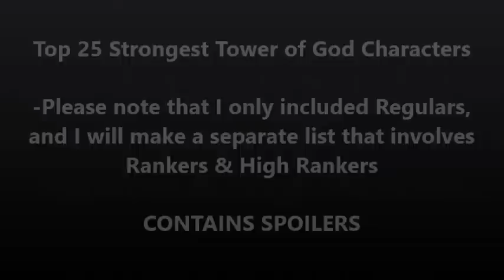Top 25 Strongest Tower of God Characters 2014 (MANHWA)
1. Twenty-Fifth Baam
2. Reflejo
3. Beniamino Cassano
4. Varagarv
5. Androssi Zahard
6. Koon Ran
7. Anak Zahard
8. Beta
9. Koon Aguero Agnis
10. Chang Vlador
11. Novick
12. Phonsekal Laure
13. Hatsu
14. Rak Wraithraiser
15. Kang Horyang
16. Verdi
17. Yeon Yihwa
18. Quaetro Blitz
19. Hwa Ryun
20. Vespa
21. Hon Akraptor
22. Aleksai Amigochaz
23. Rapdevil
24. Edin Dan
25. Prince

Song: Bleach Quincy's Craft (Hip Hop Remix) - Sparks Dynamite